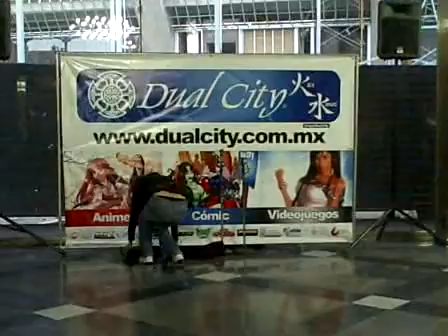Dual City marzo 2010 Dance #3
owwwwo ohh kamisama de newzz shanny owo